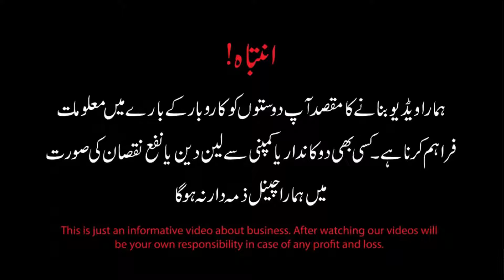Cheap wholesale market of school bag college bag travel bag tourist bag | Imported School bags